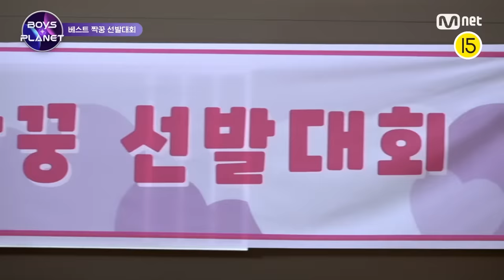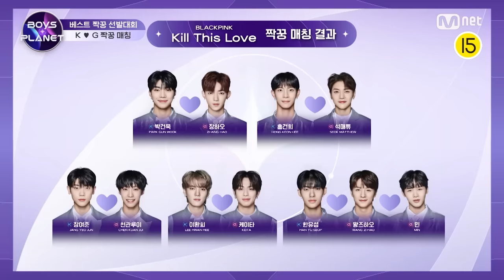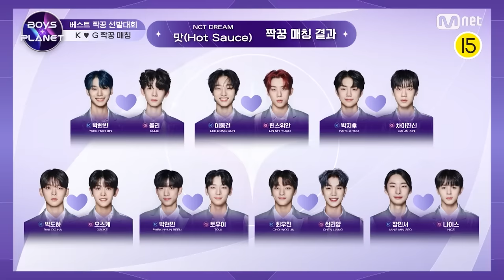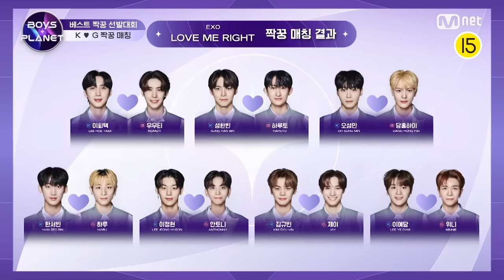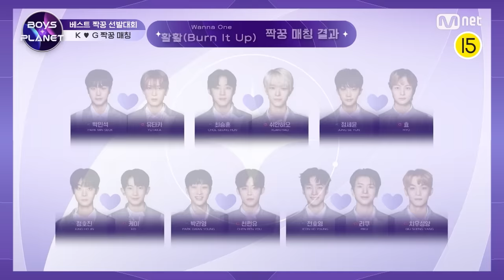[BOYS PLANET/미방분] 승부욕 활활🔥 웃음이 넘치는 베스트 짝꿍 선발대회 대공개! [EN/JP]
소년들의 더 많은 정보는?

5세대 신인 K-POP 보이그룹 데뷔 프로젝트
〈BOYS PLANET〉
매주 목요일 저녁 8시 50분 (KST)

5th Generation K-POP Boy Group Debut Project
〈BOYS PLANET〉
Every Thursday 8:50 PM (KST)